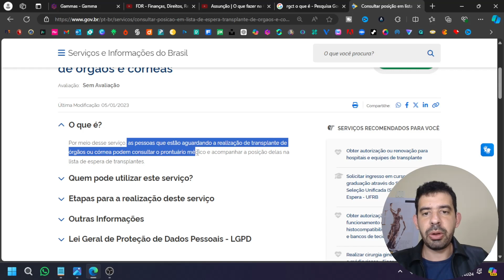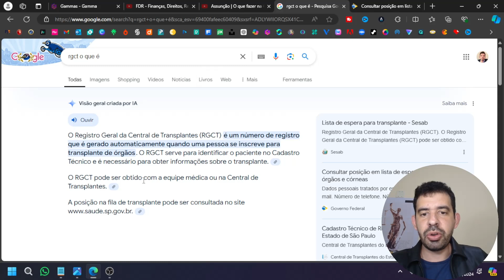COMO CONSULTAR FILA DE TRANSPLANTE DE ÓRGÃO E CÓRNEA?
Aprenda a consultar a fila de espera de transplantes de órgãos e córneas no Sistema Nacional de Transplantes (SNT) do SUS pela internet. Veja como verificar sua posição na lista e entender o funcionamento do sistema para acompanhar o processo de transplante.

👑 Seja Membro VIP por apenas R$ 7,99 e tenha acesso a Vídeos e Itens Exclusivos, Prioridade de Resposta nos Comentários, Selos Personalizados, Consultoria Jurídica Especializada e muito mais!

Abraços,

Advogado